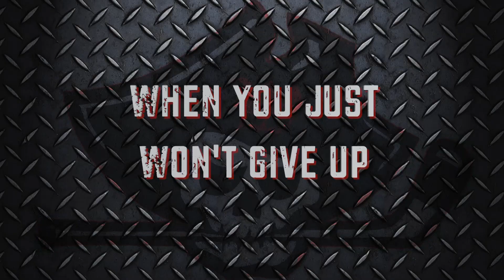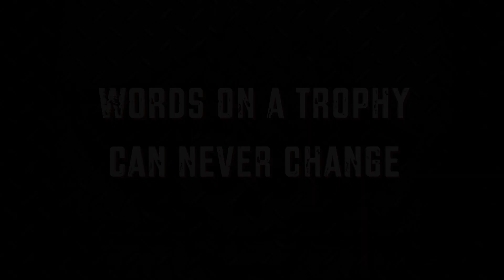Never Quit: Second Trailer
Another preview of what's to come in the new Documentary Never Quit, this time focusing in on the 4 Seniors, whose leadership on this team, is truly inspiring.

Song Title -
50 Shades of Death